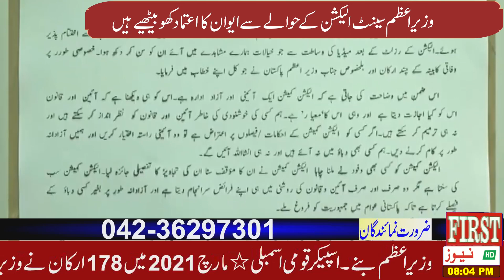headlines today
FIRST NEWS PAKISTAN